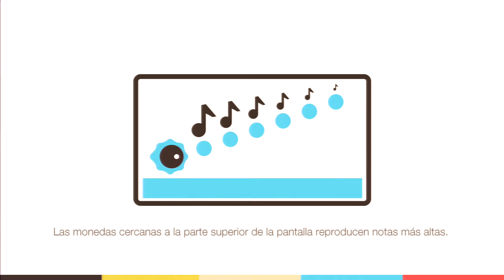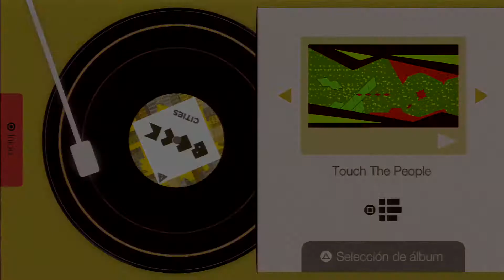Sound Shapes | guia en español | parte 7